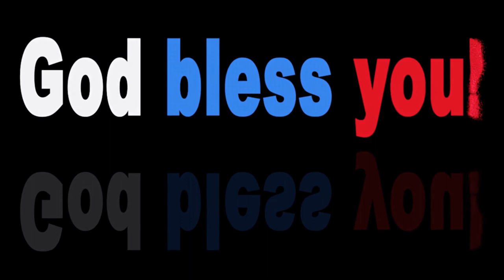TUNE · Colorful Flowers - Tokyo Music Walker · Copyright Free Music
Here is : TUNE · Colorful Flowers - Tokyo Music Walker · Copyright Free Music